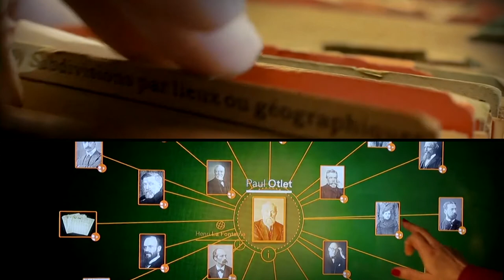European Year of Cultural Heritage - European Committee of the Regions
The European Year of Cultural Heritage in 2018 (EYCH2018) will be an unique opportunity to involve citizens, in particular children and young people, in events and projects emphasising Europe's cultural heritage and values, helping to strengthen a sense of belonging to a European common area and identity.

The European Committee of the Regions (CoR), which fully supported the declaration of 2018 as European Year of Cultural Heritage, has repeatedly confirmed its willingness to be involved in implementing this event by including a strong territorial component stressing the fundamental role of local and regional authorities in the management, promotion, protection and safeguarding of the European cultural heritage.

The CoR's contribution would include dedicated activities, stimulation of outreach activities at the local and regional level, including sharing of experience and good practices, dissemination of information, intercultural dialogue as well as awareness raising actions that contribute to the objectives of the EYCH2018.